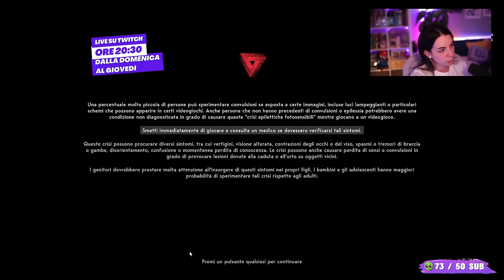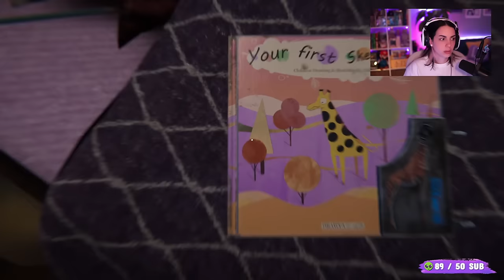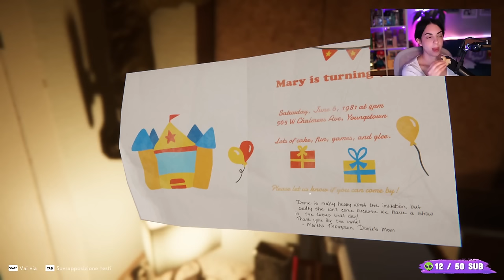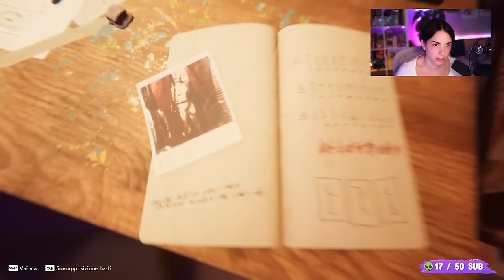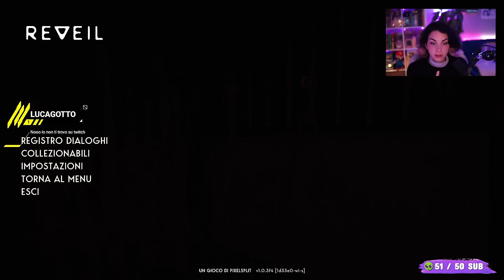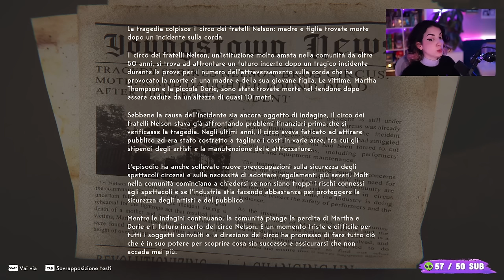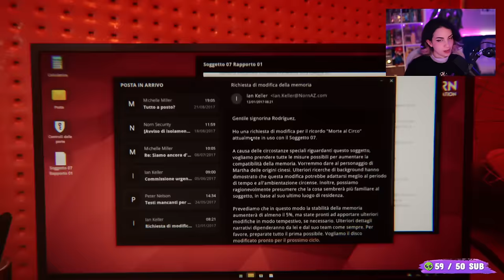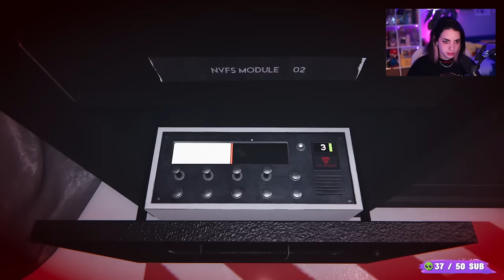COSTRETTO a VIVERE un TRAUMA per un ESPERIMENTO | Reveil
Un gioco con un colpo di scena così assurdo non l'avevo mai visto...